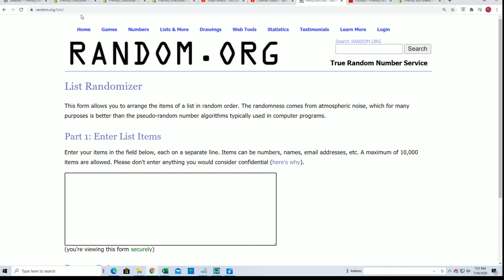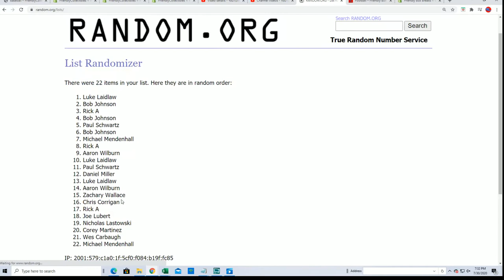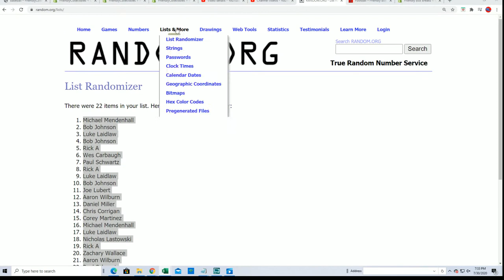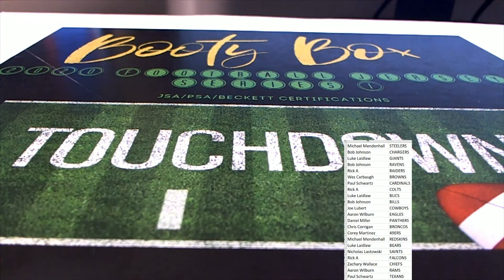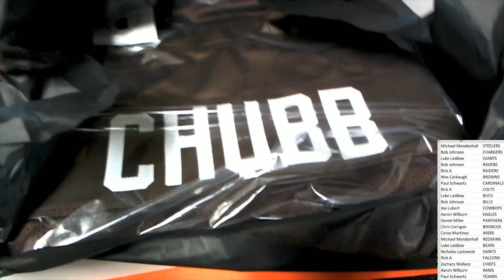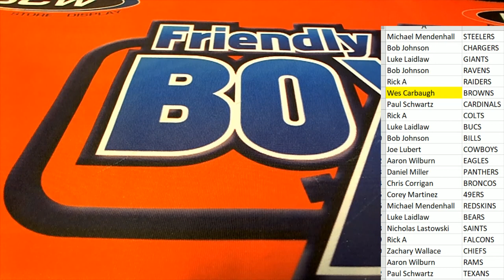2020 Booty Box Touchdown Autographed Football Jerseys series 1 ID 20BBFBJERS191